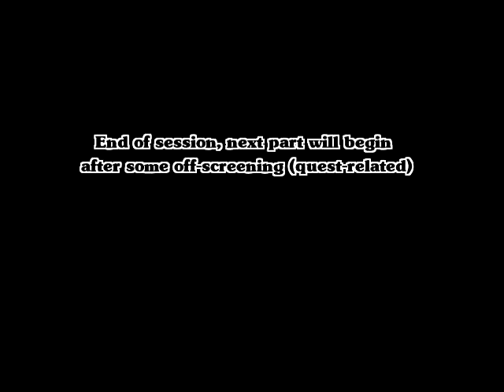Let's Play Fallout 1 - Part 24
PART 24:
In this part, we get slaughtered by some deathclaws, buy some more stuff from the Gun Runners... approach the Regulators and end the session.
(After this I did some things regarding the quest off-screen)

*EDIT* My commentary seems to be around half-a-second off in this part... particularly the clicking (hope you guys don't mind).
I didn't really have enough time to perfect this, as I have school tomorrow and need an early start (end of holidays).